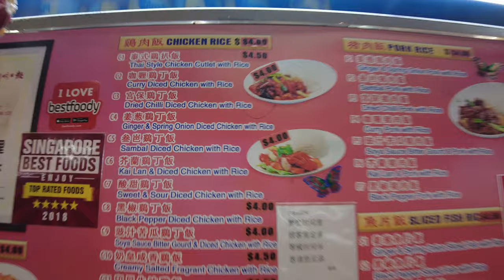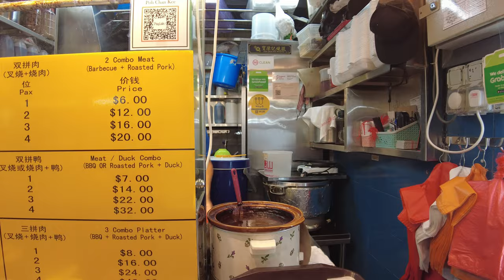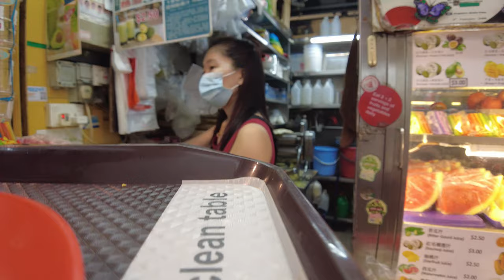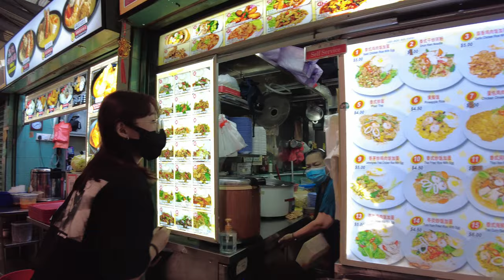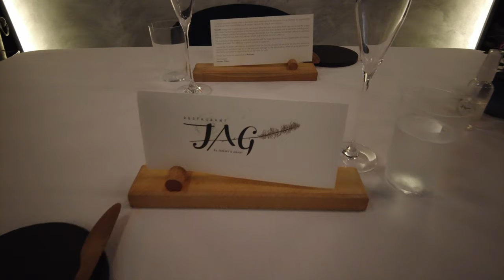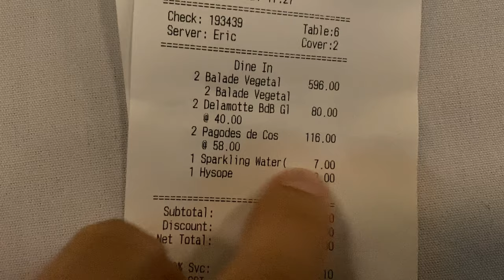What meal 1$ and $1000 buys you in Singapore (and which one is better 😅)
Singapore is one of the world's most expensive cities. So I decided to find the cheapest food option here and the most expensive one. In this video, you'll see my challenge to have lunch and dinner on $1 and $1000 in Singapore. Enjoy!

Hey! I'm Max. This channel is for those who like to know more about life in Singapore, social media marketing trends globally, and to hear the stories of lifestyle business owners from all over the world. Two videos per week – Monday and Thursday 5 pm Singapore time. Enjoy! 😘